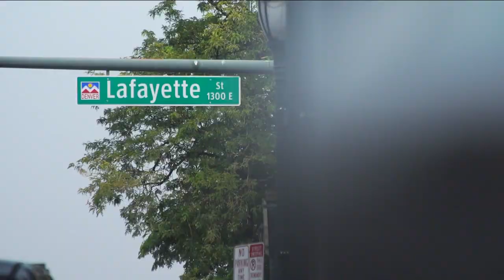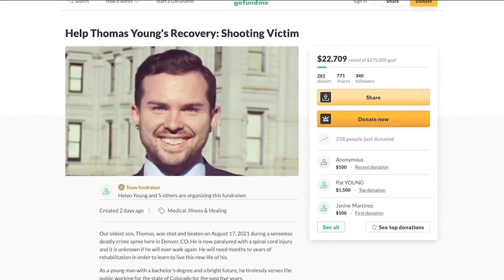Denver crime spree shooting victim left paralyzed below waist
A victim of a deadly crime spree that stretched across Denver nearly two weeks ago may never walk again after a shooting left him paralyzed below the waist.